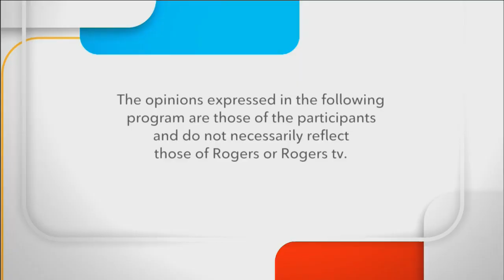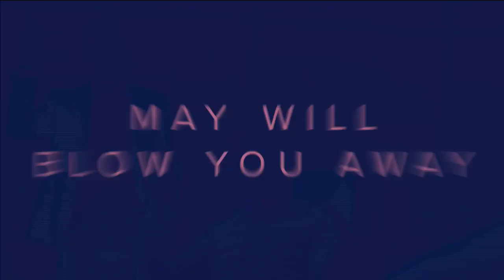Durham Region - Whitby MP Ryan Turnbull - Talk Politics - May 13, 2020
Local politicians discuss the issues of the day on Talk Politics. Whitby MP Ryan Turnbull.